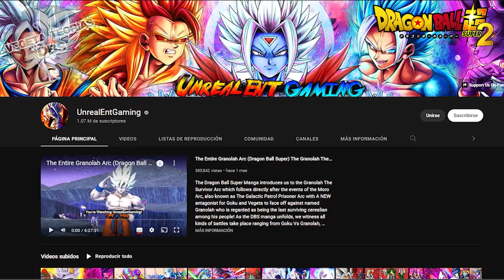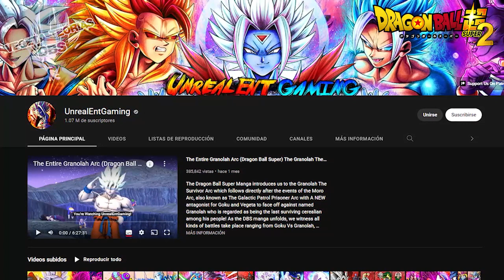DRAGON BALL SUPER MANGA 88: LA NUEVA DOCTRINA de BLACK FREEZER | TEORIA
La nueva transformacion de gohan.
Nueva transformacion de cell.
Cell vs gohan adulto

🔴 Temas:
dragon ball heroes, dragon ball heroes capitulo 43 sub español, dragon ball heroes capitulo 44 sub español, dragon ball heroes episode 44 english sub, Dragon Ball Heroes Episódio 44 Legendado, Bardock, Goku, Goku Ultra Instinto, Bardock SSJ3, Bardock vs Goku, Piccolo, Orange Piccoro, Dios Dragon Zarama, Namekusei, Namekiano, Esferas del Dragon, Dragones Malignos